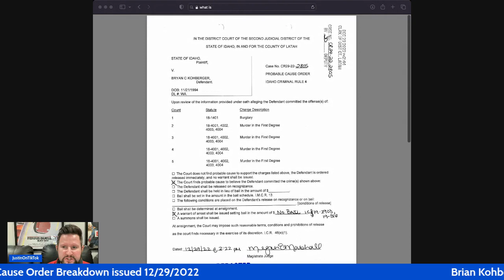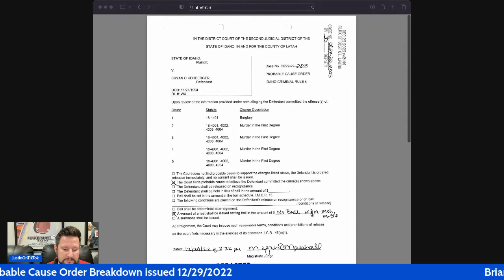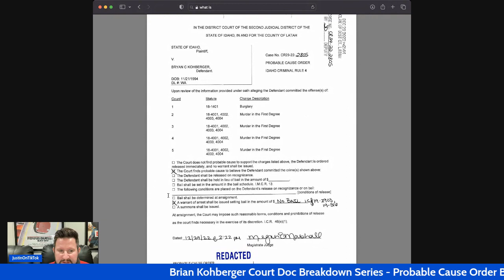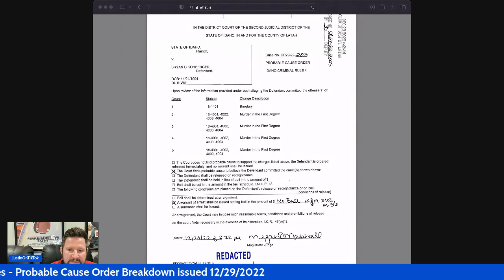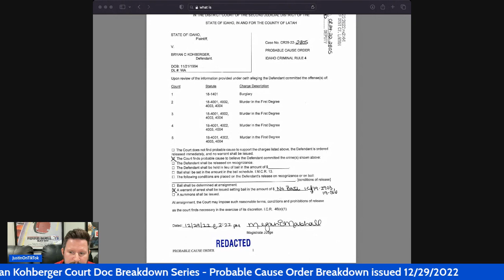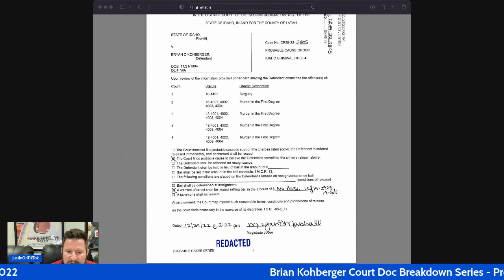Brian Kohberger Court Doc Breakdown Series - Probable Cause Order Breakdown issued 12 29 2022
As per request, this is the first video in the Kohberger Court Doc Breakdown Series. In this video, we are going into detail to breakdown the Probable Cause Order.

Here is a link to the order if you'd like to review it closer